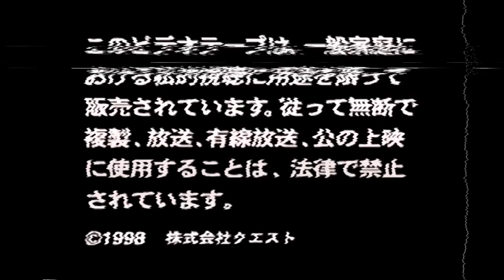Nicole Bass vs Kyoko Inoue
Neo Stage Tournament Finals 1998.